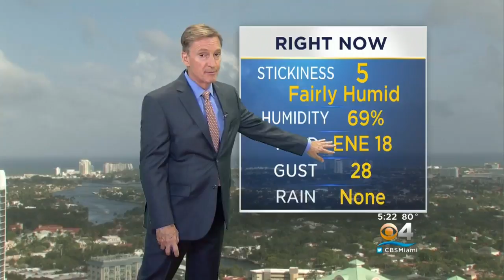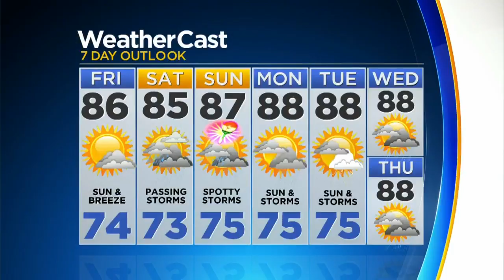CBSMiami.com Weather @ Your Desk 5-3-18 6PM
Another breezy night, temperatures in the mid-70s.